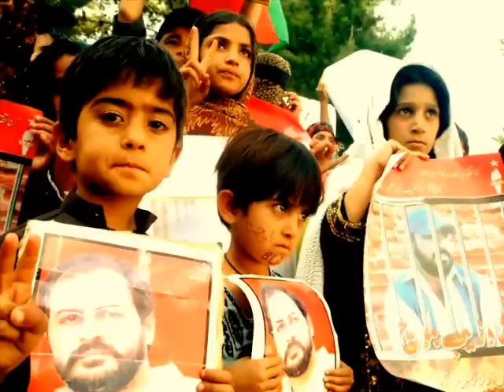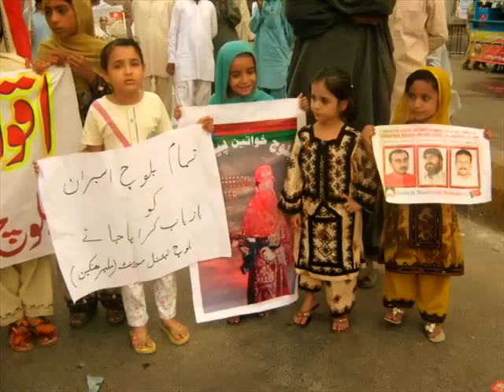Tony Schito - Balochistan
Italian singer Tony Schito always on the side of oppressed peoples (Kurdistan, Balochistan, Palestine, Sindh etc ... His songs are messages of struggle for freedom, peace, brotherhood, against violence and racism, sing for world peace and human rights.